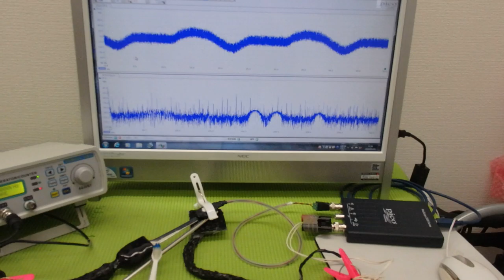メガヘルツの超音波発振制御プローブを利用した実験動画 ultrasonic-labo